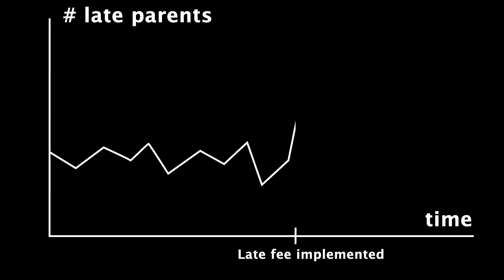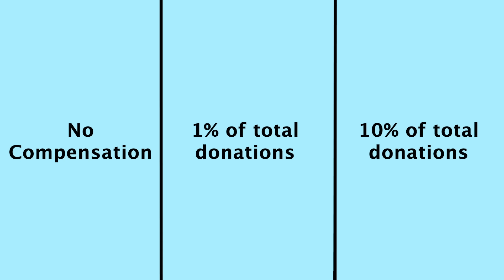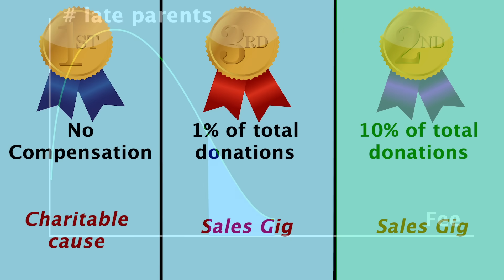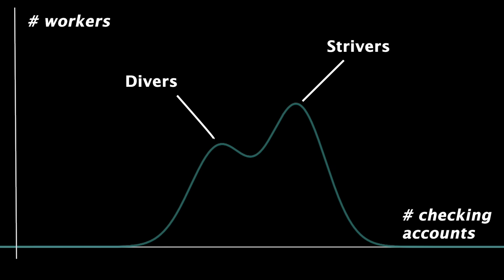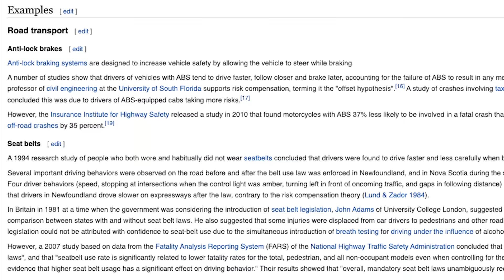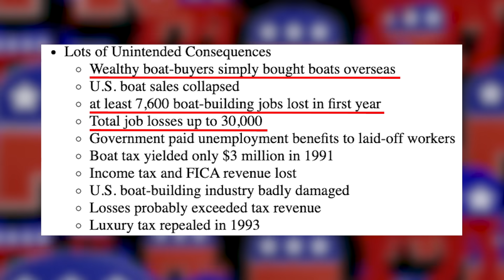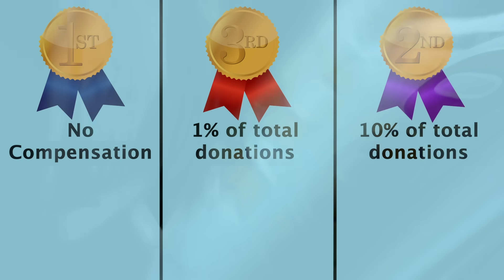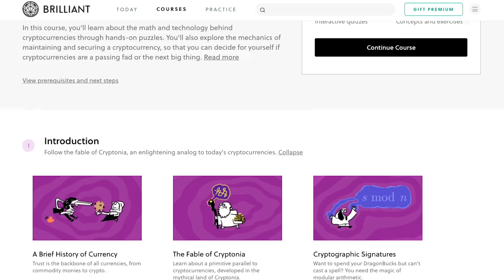What changes? | A lesson in statistics, incentives, and internet stupidity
The Why Axis
The Flaw of Averages